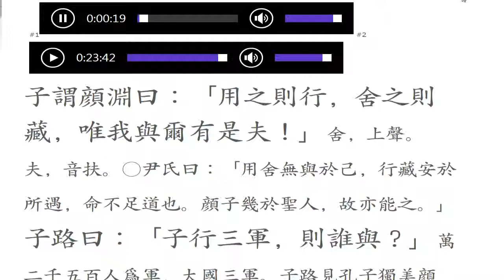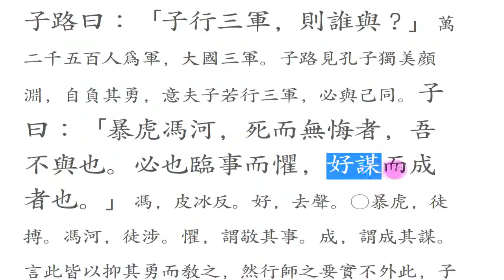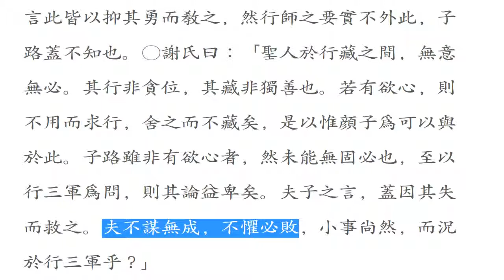논어_술이 07_10 : 子謂顔淵曰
臨事而懼，好謀而成
임사이구    호모이성

크고 중요한 일에 임(臨)하여서는 극도(極度)로 조심하며,
지혜(智慧)를 발휘(發揮)하여 완성(完成)하라.

아무리 작은 일도 쉽게 접근하면 반드시 어려움이 따른다. ‘어떻게 하지?’ ‘어쩌면 좋지?’라는 마음을 가지고 천천히 살피며 자세히 뜯어본 뒤에 착수하는 것이 큰 실수를 줄이는 방법이다. 여러 가지 경우를 생각해 가장 좋은 방법을 찾아 처리하는 것이 성공의 지름길이다. 함부로 덤벼드는 사람은 실패를 눈앞에 둔 상황이라 할 수 있다. 더욱더 신중한 마음으로 일에 접근하고 가장 적절한 방법으로 실행하라.